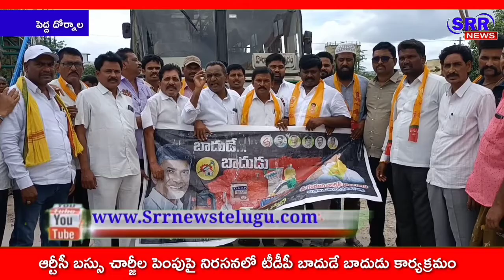RTC బస్సు చార్జీల పెంపుపై నిరసనలో భాగంగా టీడీపీ నాయకల బాదుడే - బాదుడు కార్యక్రమం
SRR NEWS